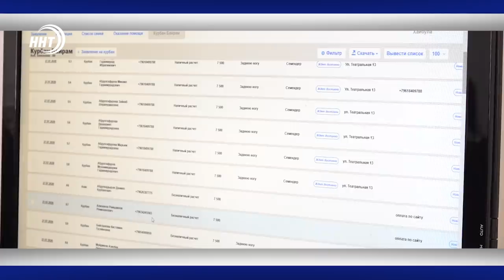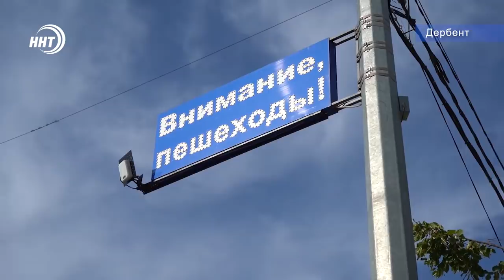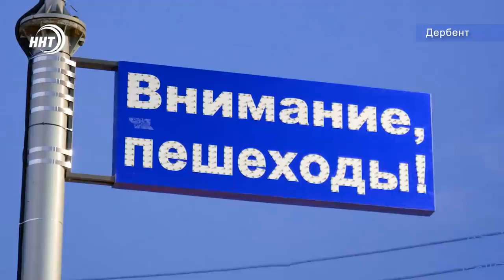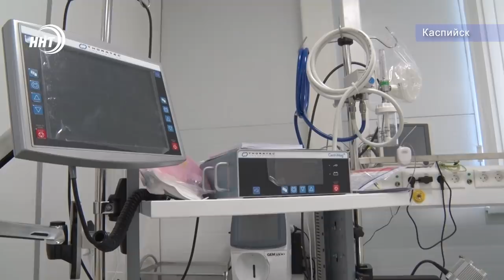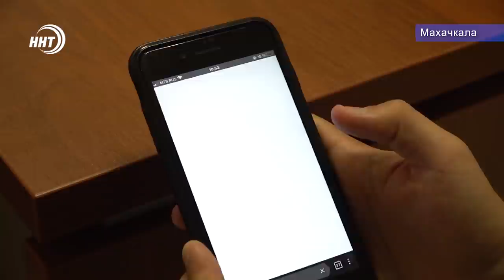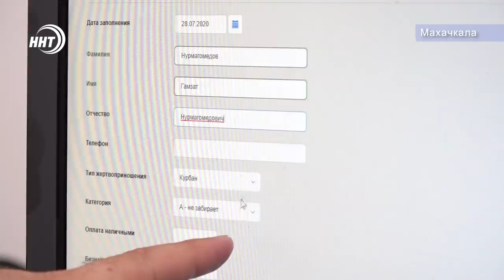Новости Дагестана 29.07.2020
Визит федерального гостя. В Дагестан прибыл замминистра экономического развития России Михаил Бабич.

Мясо в каждый дом. выполнить обряд жертвоприношения и оказать помощь нуждающимся, не выходя из дома помогут сотрудники благотворительного фонда инсан, подробности - в выпуске.

В Махачкале сносят самострои. Уже 7 улиц кировского района столицы освобождены от незаконных построек.